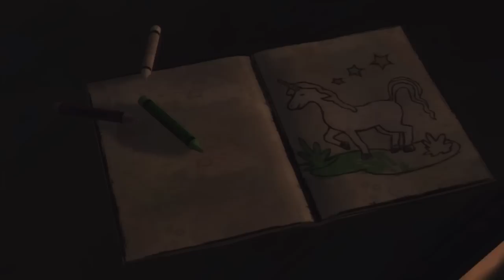The Walking Dead: Ep.1 Pt.2 - A New Day [HD Walkthrough]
The Walking Dead: The Video Game: Episode One Part Two - Clementine - Gameplay / Walkthrough

Maybe drop a favorite if you liked the video that much?

:D